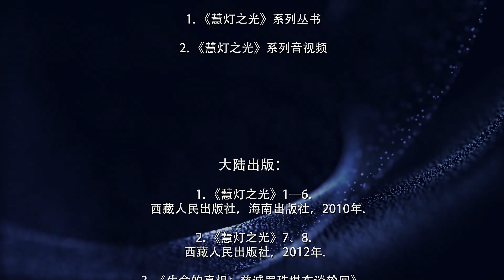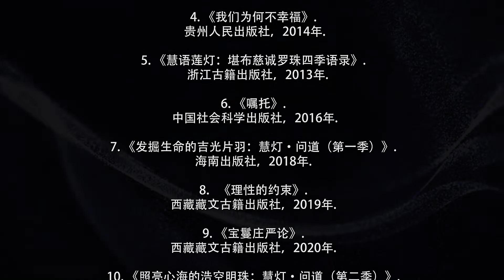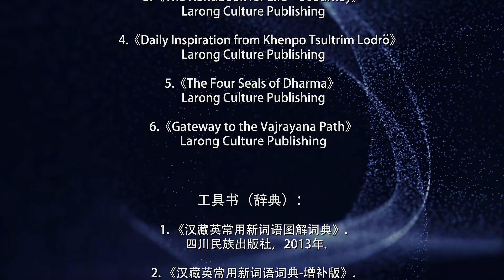缘起性空的要义7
本课首先阐述了佛教与其他宗教在“解脱”上的区别，然后继续讲解《中观根本慧论》第十八品（观我法品）中的内容：证悟了空性就能灭除戏论，进而断除烦恼和业，使轮回终止，这就是解脱的原理；空性是超越世俗的境界，依靠佛的引导才能证得究竟的实相。